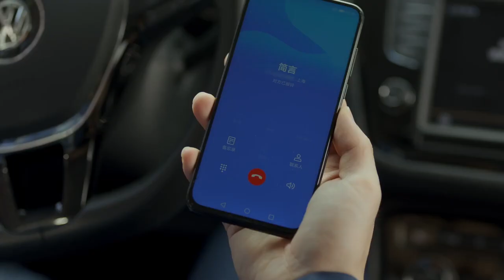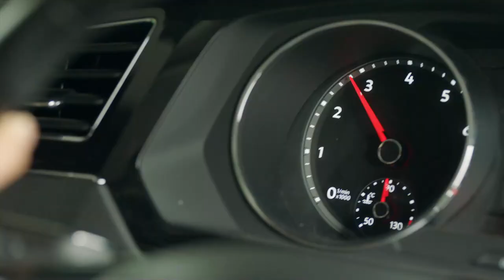万茜这段爆发戏演的太好了！朱亚文都差点接不住！